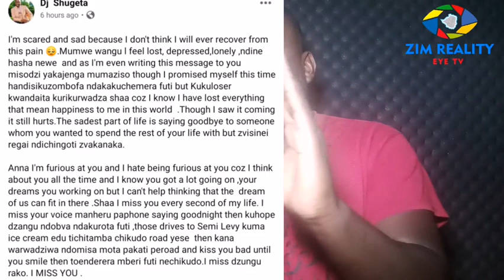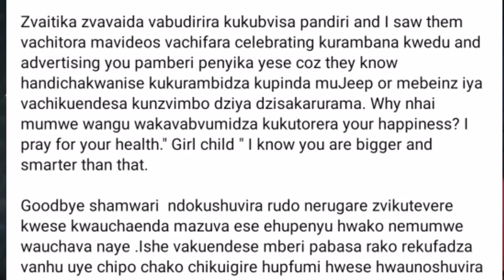Shugeta Share Emotional Massage to Anna Honde | Mjolo Uyanyisa Zve sure